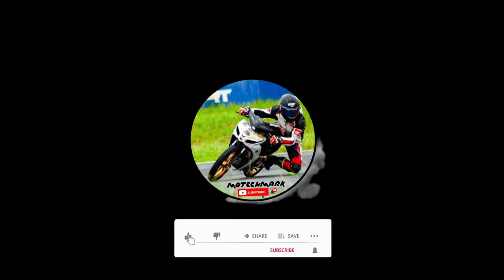Vega force pumapalag sa sniper open 150! | Carmona Racing Circuit